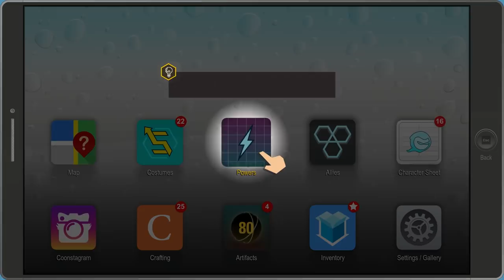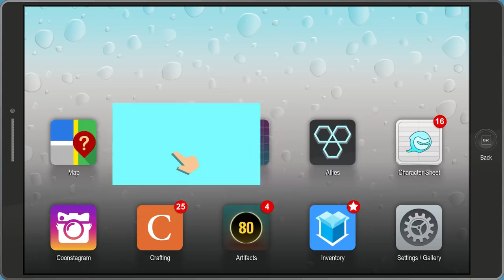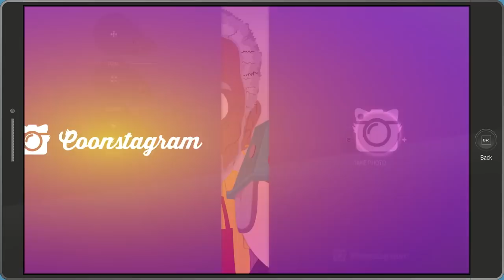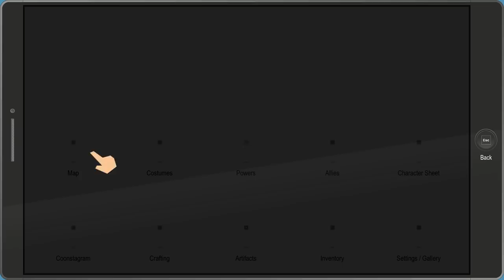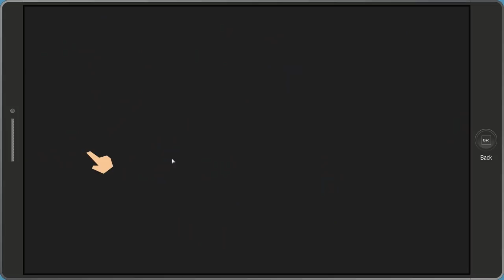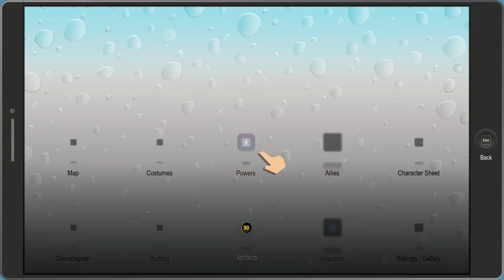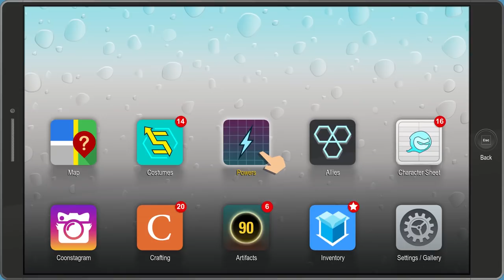South Park: The Fractured But Whole - Gameplay Walkthrough Part 5 - Captain Diabetes!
South Park: The Fractured But Whole Gameplay Walkthrough Part 5! Captain Diabetes Gameplay!

🎬 Exclusive Videos!

GAME INFO
Name: South Park: The Fractured But Whole
Developer: Ubisoft
Publisher: Ubisoft
Platforms: PS4, Xbox One, Windows PC
Release Date: October 17, 2017